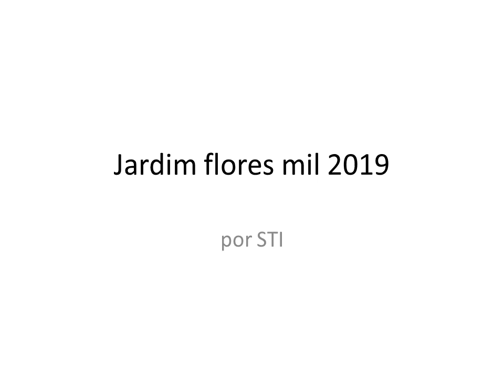Jardim flores mil 2019